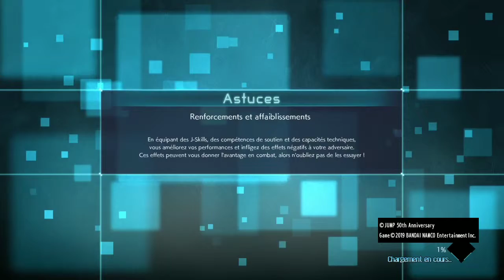GAMEPLAY FR JUMP FORCE + AVIS SUR LE JEU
Salut les amis, première vidéo gaming de la chaine sur Jump Force. Je fait un petit gameplay tranquille du jeu tout en vous donnant mon avis et un avis objectif.